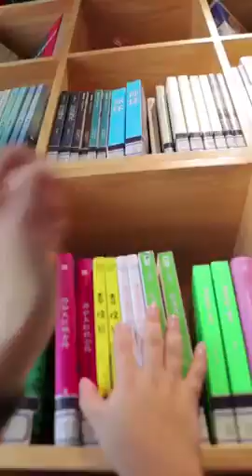Tiktok / DouYin China Best Video. Please like and subscribe!